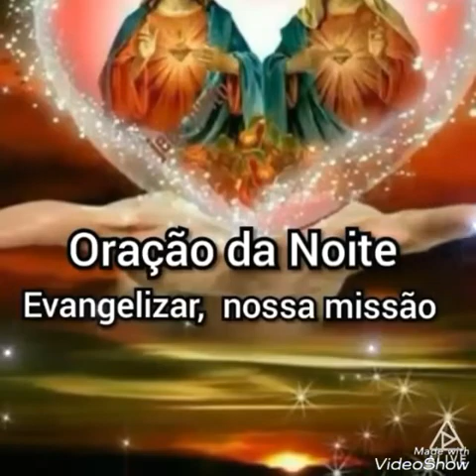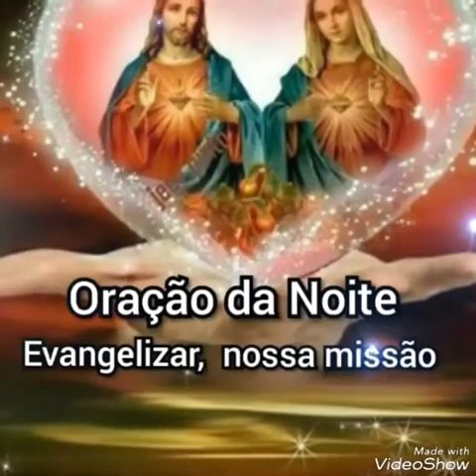Oração da Noite (23/07/2018)